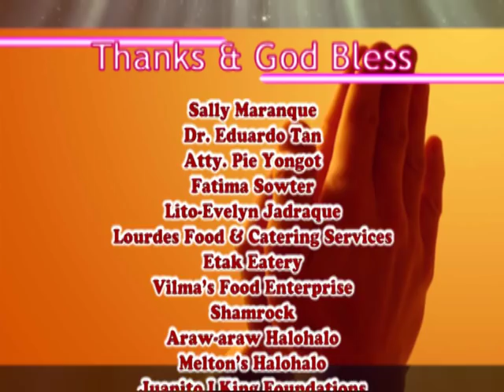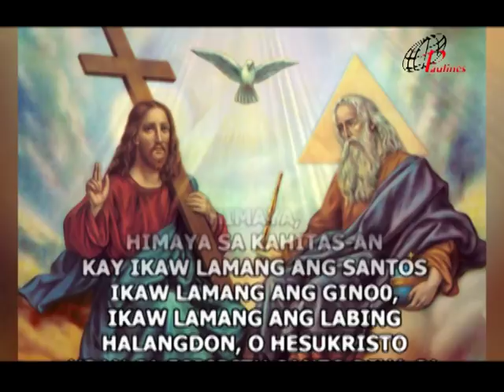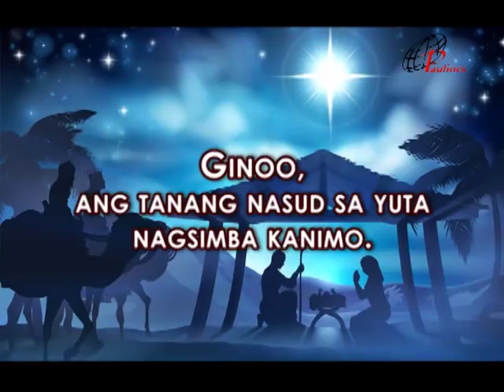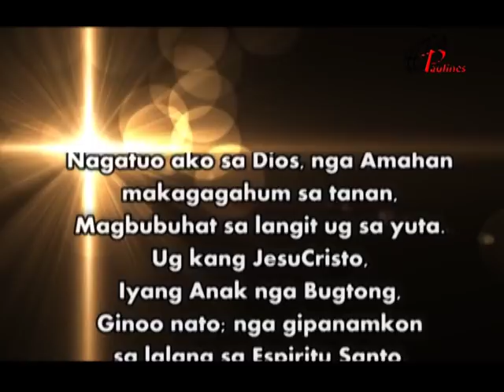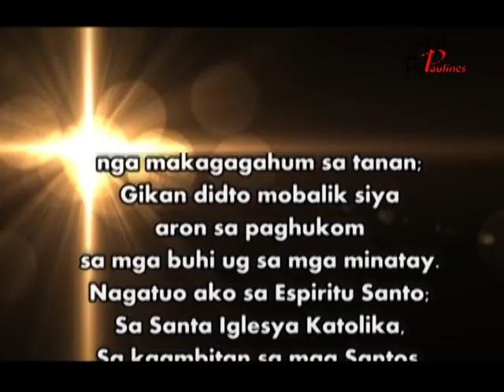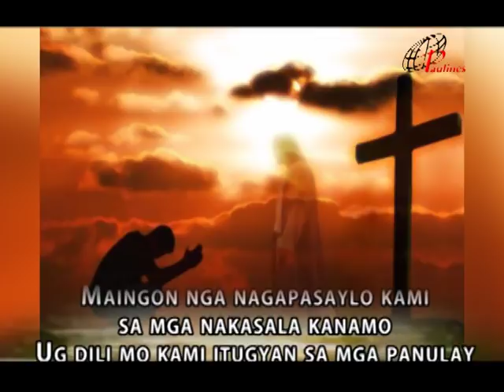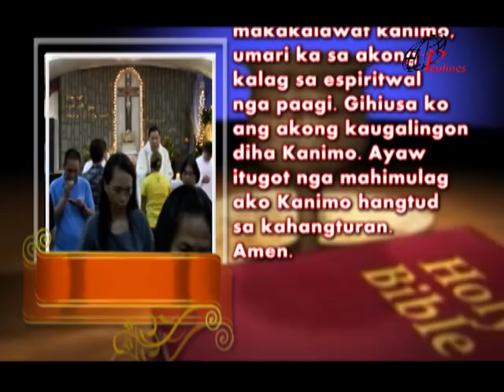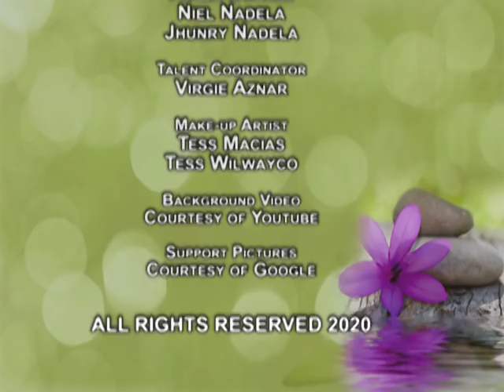PAULINES TV HEALING MASS JANUARY 5 2020